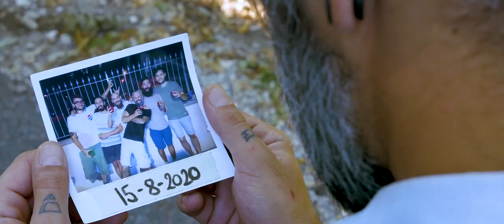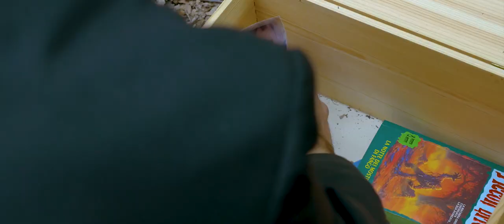WORLDPLAN - On A Rope (OFFICIAL VIDEO)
It's Jukai 2.0.
Which side do you want to fall?

On A Rope - Official Video by WORLDPLAN

Written and directed by Simone Schimmenti
Main character: Stefano Carmignani

Recorded by Giacomo Salani at La Fucina Studio.

And also on GOOGLE PLAY, AMAZON and DEEZER.

WORLDPLAN is:
LORENZO MASI - vocals/keyboards
ALESSANDRO IACOBELLI - guitar/backing vocals
LEONARDO DEI - guitar
GABRIO CINTURA - bass
FRANCESCO BRACCI – drums